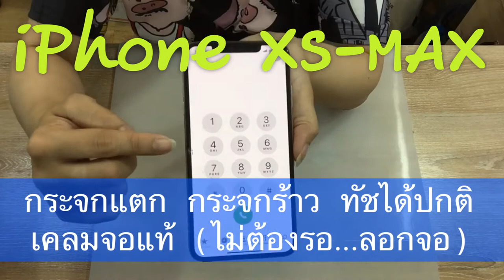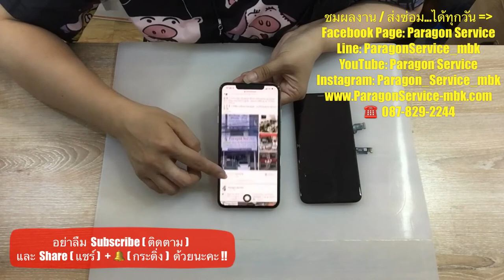iPhone XS MAX กระจกแตก จอร้าว เคลมจอแท้ใหม่ (ไม่ต้องรอลอกจอ) รอรับได้เลย Paragon Service 087-8292244